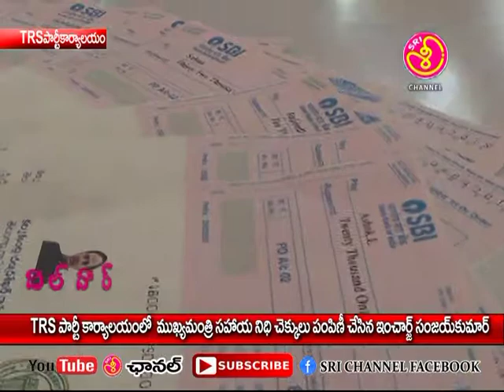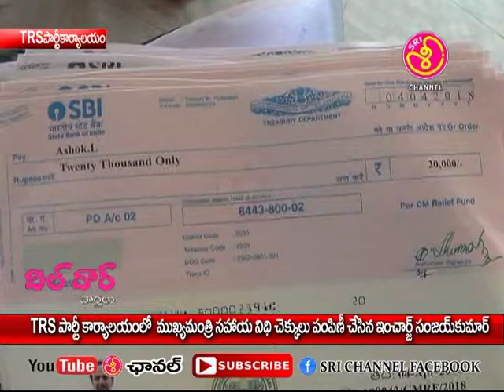తెరాస పార్టీ కార్యాలయాళం లో ముఖ్యమంత్రి సహాయ నిధి చేకు లు పంపిణి చేసిన dr సంజయ్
26 04 18 తెరాస పార్టీ కార్యాలయాళం లో ముఖ్యమంత్రి సహాయ నిధి చేకు లు పంపిణి చేసిన dr సంజయ్